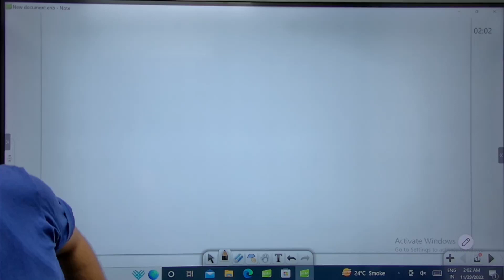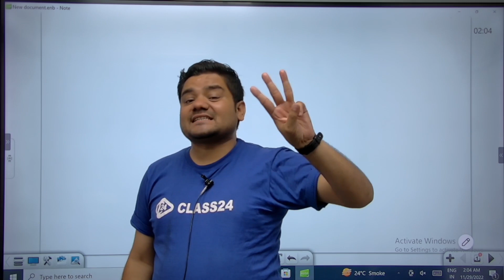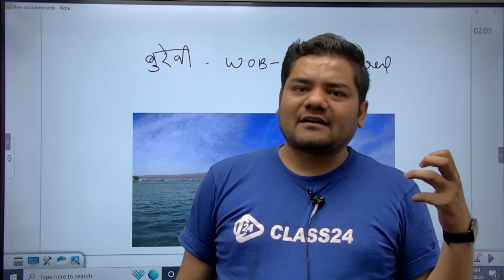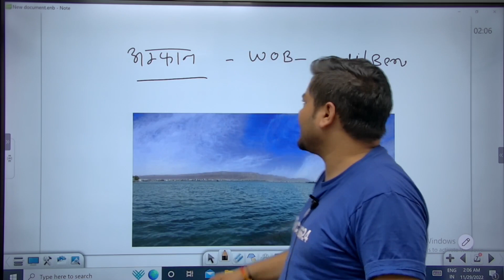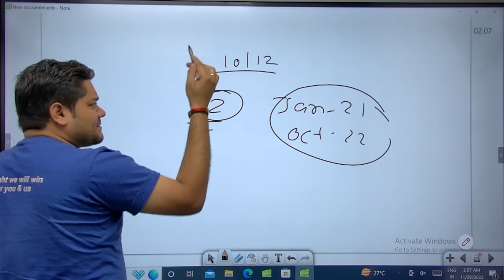Cyclone (चक्रवात) | SSC CGL 2022 | Last 2 Years Current Affairs | GK by Sandeep Sir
👉 7:30 AM VOCAB SHOW BY SANJEEV SIR
👉 8:00 AM SPECIAL SESSION BY SANJEEV SIR
👉 3:00 PM SPECIAL SESSION BY SANDEEP SIR
👉 4:00 PM TRICKS SHOW BY DHARMENDRA SIR
🚀SSC GD 2022
👉 10:00 AM SSC GD REASONING BY HITESH SIR
👉 11:00 AM SSC GD GK BY SANDEEP SIR
👉 2:00 PM SSC GD HINDI BY GANESH SIR
🚀SSC CGL
👉 12:00 PM SSC CGL ENGLISH BY HARSH SIR
👉 6:00 PM SSC CGL GK BY SANDEEP SIR
👉 7:00 PM MATHS BY SAJJAN SIR
👉 8:00 PM ENGLISH BY SANJEEV SIR
👉 9:00 PM REASONING BY HITESH SIR

Features:-
1. Daily Live classes
2. Daily Practice Quiz
3. Pdf Notes
4. Exam-Wise Live Tests
5. Online Test Series and much more.